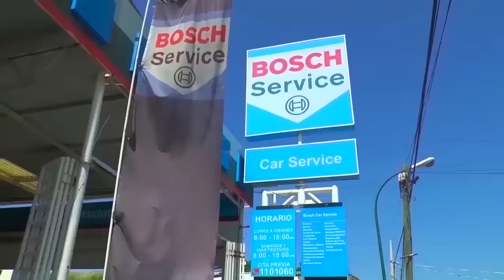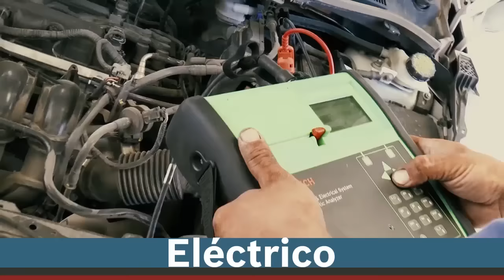Peña, ya vete we! EL CHUSCO 3 T3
Síguenos.

Peña, ya vete we!